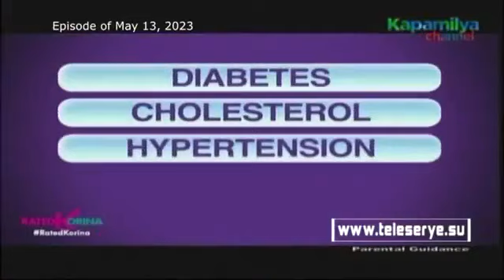0513i1 2 - 2 1